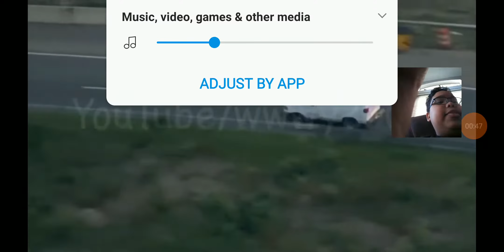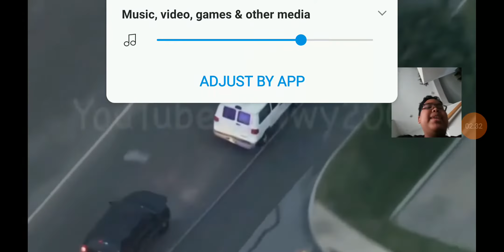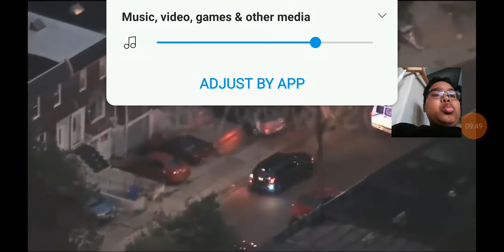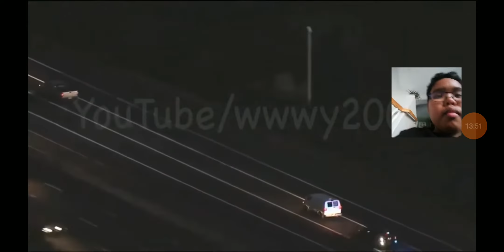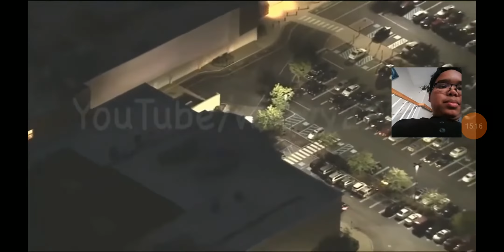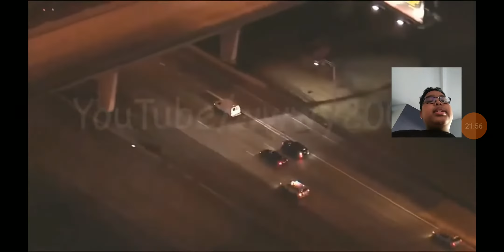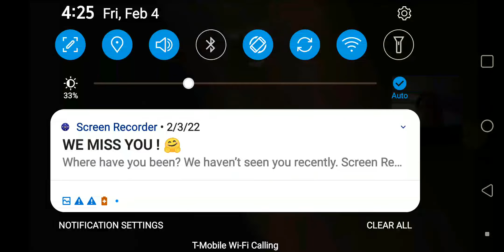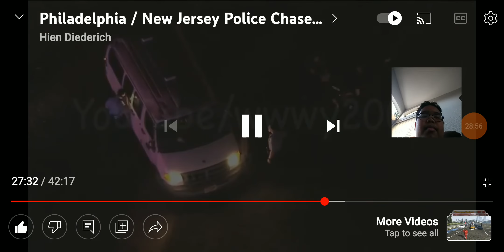philadelphia new Jersey police chase July 27, 2015 reaction video.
this chase had started for around a few minutes ago.